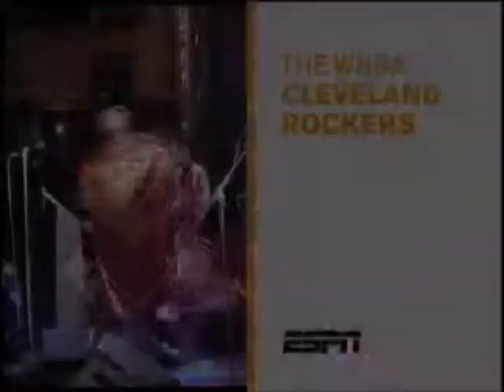wnbays cleveland rockers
From the Second Season. Recorded Live at Webster Hall NYC. The Original WNBAYS. Cast, Produced, Composed, Arranged, and Recorded by Tag, Paul and Camus. Conceived from the mind of Stacy Wall. Directed by Young Kim. t Production by Corrina Conti and HOP Peter Cline. Recorded by Billy Straus . Recorded live during the shoot with the Effanell mobile truck. Lighting Design by Abby Rosen Holmes. Thanks to Randy Ezratty, Michael Johnson, Beau, Mel and all the SIR crew. Setting the record straight there was no involvement with or contribution from Nile Rodgers. Starring: Vocal:Justice X, Bass:Jerry Barnes, Drums: Sterling Campbell, Keys: Kapt. Kronick, Guitar: Gabe Gordon, and the Yeah Yeah Horns.